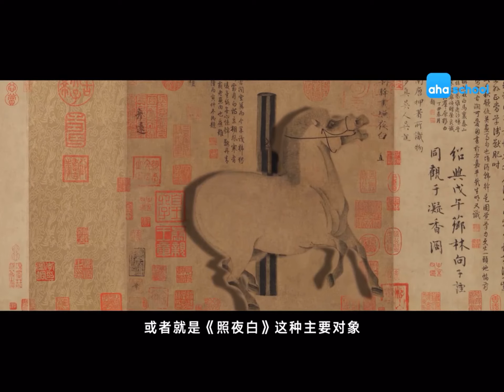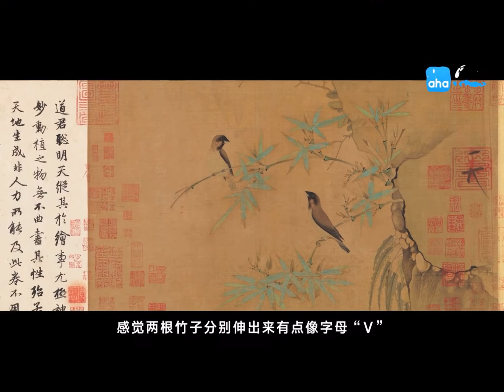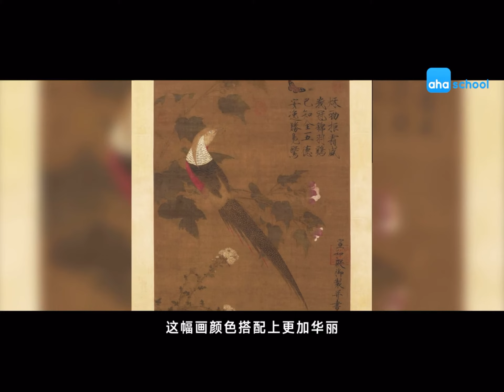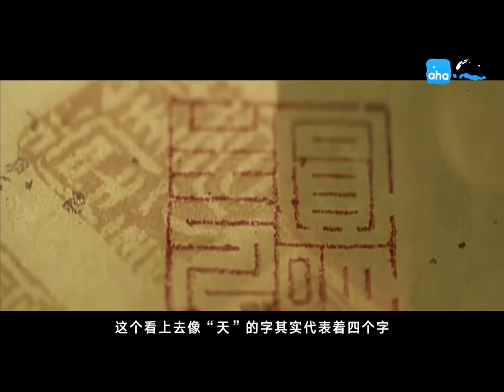【中国十大名画】6 谁是中国历史上最有文艺细胞的皇帝？